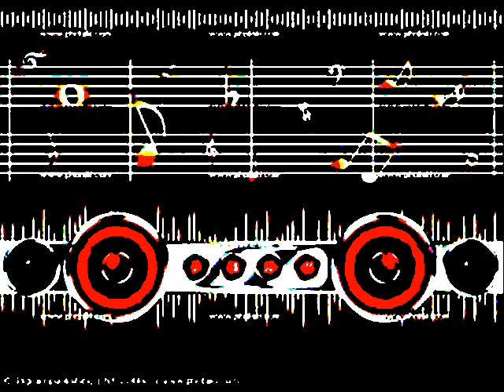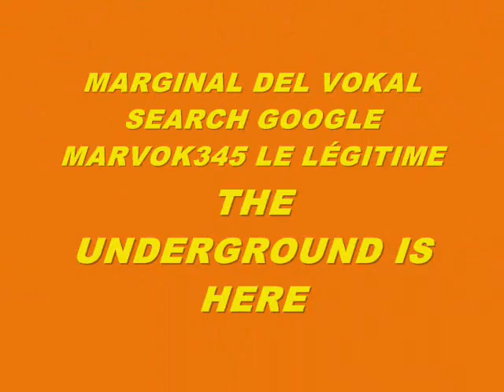MUSIC 5749-HARDCORE SUPER WEIGHT-PRODUCED IN MY PLAY 2 MARVOK345